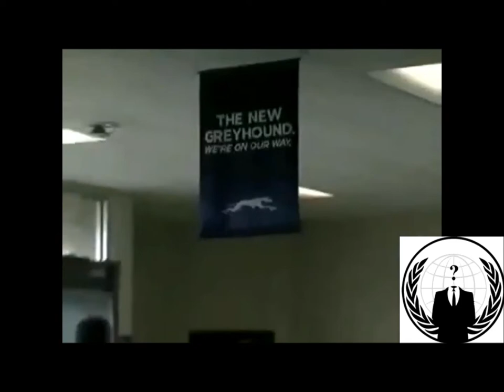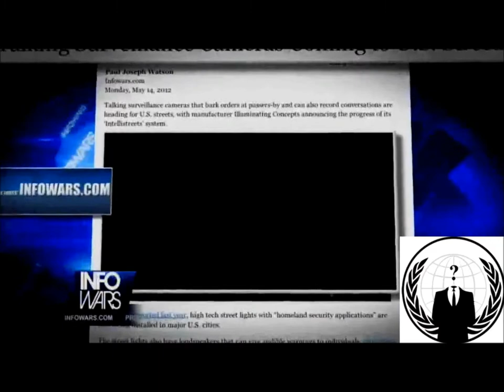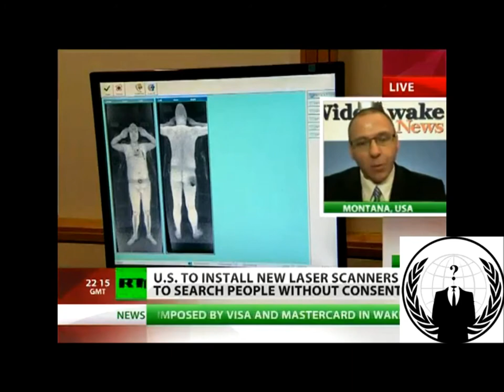Big Brother is Watching [long 2/2]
From Science Fiction to Reality: the Government is employing both Pre-Crime technology and new, frightening surveillance technologies. These are just a portion of such technologies: Pre-Crime spotlights to bathe people in red light, F.A.S.T., Streetlights to monitor your every move and record your conversations, License Plate Scanners, Bugs and Tracking/Listening Devices being put into everyday appliances, Miniature Drones, Cockroaches and other insects with Listening Devices, X-ray vans to see inside your house or vehicle, and new lasers that can detect every molecule inside or on your body, and even Taser Bracelets for airplanes. Unfortunately, all of these devices actually exist. Some of these devices have not yet been employed, but make no mistake, they are coming.

This is straight out of 1984, folks. This isn't to make us safe. This is for the government to track your every move. It's called the Panopticon. And there is only one reason why they are getting away with this. It's because of YOU. Every person who chooses not to speak out is silently submitting. It's time to make a stand. Enough is enough!

Thanks a lot to alisonserr for this amazing video